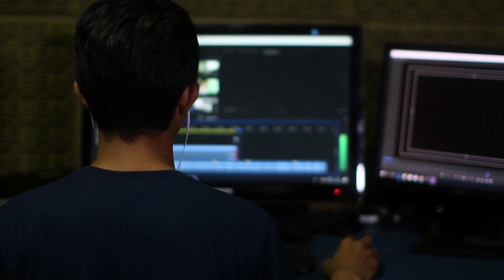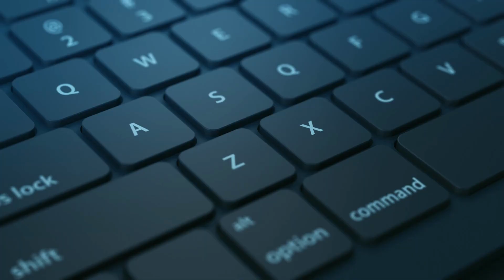7 Amazing Facts about Computers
Hello and welcome to the Amaze Things Channel. Personal computers have been with us for just over 50 years and in that time have totally revolutionised the whole world! Today we are going to talk about fascinating facts about computers that should be more well known! So relax and enjoy today’s Amaze Things video: 7 Amazing Facts about Computers:
00:00 Introduction
00:21 Fact 1: The first computer programmer
00:45 Fact 2: The first computer mouse
01:03 Fact 3: The first computer virus
01:22 Fact 4: Your weird keyboard Layout
01:40 Fact 5: How big was the first Disc Drive?
02:01 Fact 6: The first computer game
02:22 Fact 7: The first webcam